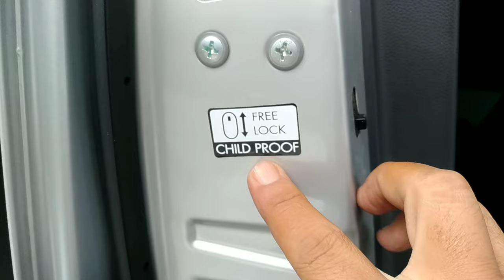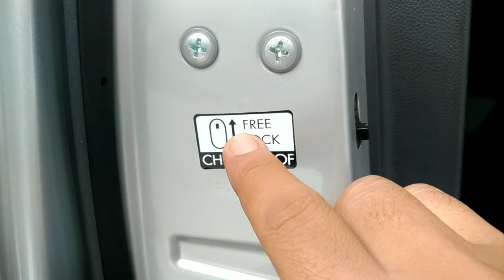Mengatasi Pintu Suzuki Splash Tak Bisa Di Buka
Di Video ini Saya Akan Berbagi Tips Cara Mengatasi Pintu Suzuki Splash Yang Tidak Bisa Di Buka Dari Dalam.
Tips Yang Sederhana,Yang Mungkin Terjadi Tanpa Kita Ketahui Penyebabnya,dan Salah Satu Penyebabnya Mungkin Karena Chlid Lock ke Posisi Lock.

SEMOGA BERMANFAAT